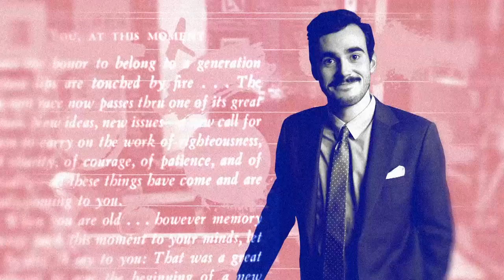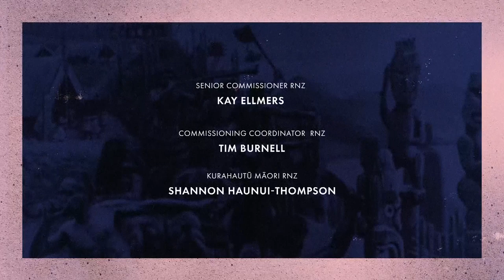The Citizen's Handbook | Season 1 | Episode 4: The Constitution | RNZ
Robbie asks a big question, how do you get 5 million people in New Zealand to cooperate?  The answer is, you form a government.  In this episode, we delve into the basic rules and conventions of how a government works and explain the 3 branches of government, #1: Legislative, #2: Executive and #3: Judiciary.

The Citizen's Handbook is a 10-part video and podcast comedy series and civics class for all New Zealanders, created by the award-winning team behind the popular satirical web show White Man Behind a Desk.

The series covers five topics: history, politics, law, economics, and international relations. In writing and producing the series, the creators (Robbie Nicol and Finnius Teppett) have teamed up with relevant experts and a writers' room built on a partnership between Māori and Pākehā to ensure that all information is culturally and historically accurate.

Using thorough research and sharp comedy, The Citizen's Handbook empowers its audience with the knowledge of how this country came to be, how it currently works, and how we can face the challenges that lie ahead.

The Citizen's Handbook puts the focus onto the actions of people, and by highlighting the power of human action in creating the present, demonstrates your actions can have a powerful impact on the future.

It’s also really funny.

Produced for RNZ by Kevin & Co.